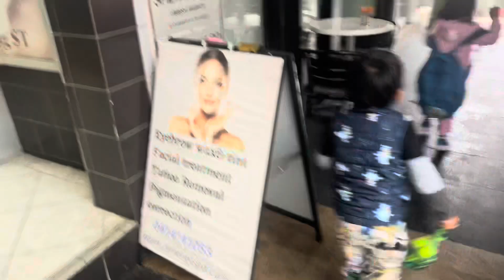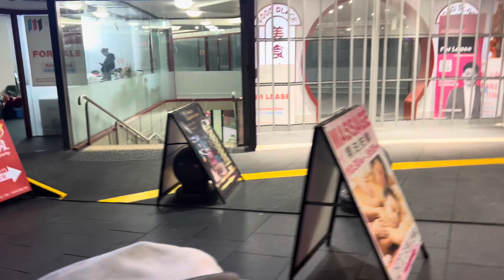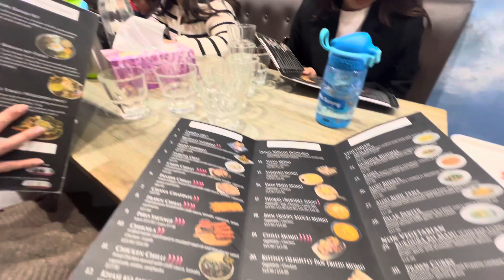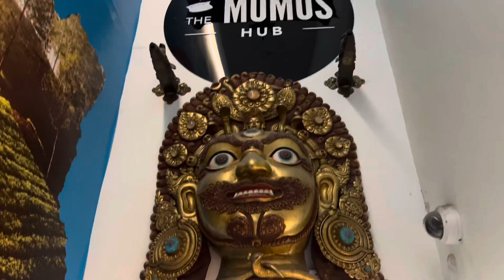TRAVELLING TO CITY TOWNHALL TO EAT NEPALI FOOD 🍱